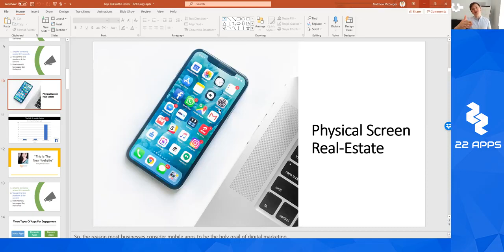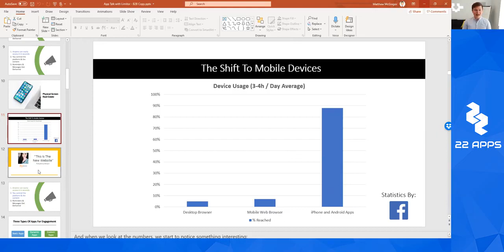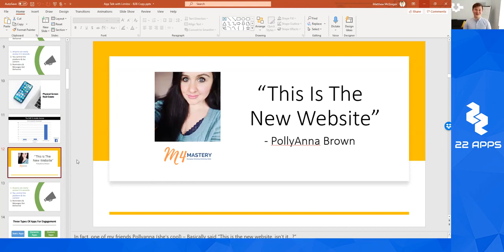22apps FREE vs PRO... Why should YOU have a Mobile App over a Landing page or Website?!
What is 22apps FREE vs PRO?

Did You Know? People Spend 88% of their Time on Mobile Apps… and You’re About To Tap into That Market. The BEST Way To Increase Engagement & Sales FAST. Join The Fastest Growing Mobile App Marketing Platform.

The No.1 App Building Platform! 236,351 Entrepreneurs & Organizations Have Made the Switch to Mobile Apps… And Now You, Can Upgrade To  22apps PRO…

We Built A Complete Platform So You Can Create Your Very Own Personalized Mobile App To Change The Game With Your Outreach Through The New Mobile Marketing World.

Business owners deserve the best toys: Create your app in minutes and engage users through easy-to-send push notifications! Mobile websites are outdated; Apps are the new cool. Discover below how you can triple engagement and sales by creating an app for your business:
✅ INCREASE LEADS - Amplify downloads and subscribers through the accessibility of mobile apps.
✅ GENERATE ENGAGEMENT - Build interactive and tailored content to create connections that last a lifetime.
✅ EARN MORE SALES - Convert Leads into sales through personalized experience

Self-Driven, CREATE YOUR OWN APP TO DRIVE RESULTS AND GROW YOUR BUSINESS! A business is only as effective as it’s marketing. Create detailed campaigns, nurture leads, build relationships, and design a brand that changes the world.

Simplicity At It’s Core, AN INTUITIVE, POWERFUL APP BUILDER FOR YOUR BUSINESS! Start with a template for your unique business or build your own app in minutes with our simple drag-and-drop interface.

Build your app using our EASY-TO-USE DRAG & DROP EDITOR! Unlike 93% of ‘The other guys’, you’ll actually enjoy getting your app up & running using our simple, clean and easy-to-use editor!

GET ON IPHONE & ANDROID WITHIN DAYS! Capture 99% of mobile retention by getting on the two biggest software platforms in the world: The iPhone App Store & The Android Google Play Store!

A ONE-TIME EASY SETUP; AND INSTANT UPDATES! Never submit an app update again! – Publish updates instantaneously using our next-generation editing suite.

EASILY SEND PUSH NOTIFICATIONS, Ding! (Oh, was that your app?) ; Send real-time & scheduled notifications to IOS & Android devices in less than 6 clicks!

HIGHLIGHT YOUR EXPERT BRAND! As a wise man once said: The only thing that highlights your expertise better than a book … Is an app! (We want you at #1 Expert status!).

WHY MOBILE APPS?
✅ Easy Reach.
✅ Where do people spend time on their phones nowadays?
✅ Physical Screen Real Estate, Apps take up screen-space on their phone, kind of like a permanent bookmark which they see 24/7.
✅ Time on phone, People spend on average 3-4 hours per day on their smartphone, creating lots of opportunities.
✅ Amplified downloads, The Efforts It Takes To Get 10 Email Subscribers is equal to 100 Downloads

Prepare For The Mobile App Marketing Revolution... Everything You Need To Build and Market Your App! A truly GROUND-BREAKING app builder for ALL your marketing needs.

Product Details FREE vs PRO

✅ Free – Build Your Own Custom App with full navigation
✅ Free – Integrate with Apple & Android App Stores for maximum visibility
✅ Free – Premium Hosting with Ultra-Fast Load Times
✅ Free – Full Access to all the Best Tools for App Design
✅ Free – Instant and Unlimited App Updates to Keep your Audience Coming Back for More
✅ Free – Send Unlimited Marketing Notifications and Alerts
✅ Free – Highly Optimized App Templates to Get Started
✅ Free – Fully customizable App Pages (with unlimited content per page)
✅ Free – Customized App Logo and Splash Screen
✅ Free – Regular Software Updates to Enhance Your App
✅ Free – In-App Links to your Webpages, Social Media, and More
✅ Free – Several Platinum Trainings and Courses to Scale Your Business
✅ Free – Full access to testing and app demos
✅ Free – New additional features to come!
✅ Automated push notification marketing based on tagging*
✅ Create a Login Portal for Easy Client & Customer Access*
✅ Easily import any courses, content, or membership into your app*

* Optional with 22apps PRO

22 Apps Pro LIFETIME - $497
✅ Ability To Publish to Apple & Android
✅ Premium Hosting
✅ Standard + Premium Elements
​✅ 2500 Users
​✅ Unlimited Screens
✅ Unlimited Bandwidth
✅ Unlimited Elements
​✅ Unlimited Forms
✅ Unlimited Funnels
✅ Unlimited Push Notifications
✅ Unlimited App Updates
​​✅ Unrestricted Access To All Templates
​✅ Audience Segmentation with Tags
​​✅ Client Management System
​✅ Outgoing Integrations
​✅ Member’s Portal
✅ Secure In-App ​Login System
​✅ Complete Analytics
✅ Unlimited ​Team Members
​✅ Certified Partner Program Access
​✅ Share Your Screens and Funnels
​✅ Import Screens from Other Members
​✅ No In-App Branding